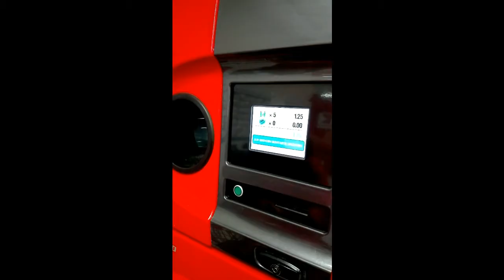Reciclaje SDDR - Change.org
Mediante el grupo de robótica que participa en la First LEGO League queremos  conseguir que el gobierno acepte nuestra propuesta para incrementar el porcentaje de reciclado de envases en nuestro país mediante un sistema ya utilizado en otros países como Alemania, Noruega, etc. donde han conseguido unos niveles entorno al 90%.  Aquí tenéis un ejemplo de Alemania.